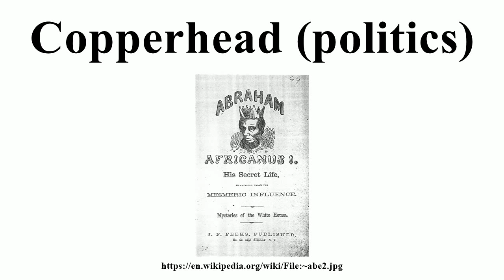Copperhead (politics)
Image-Copyright-Info
Image is in public domain
Author-Info:   Published by J.F. Feeks, New York
Image-Copyright-Info